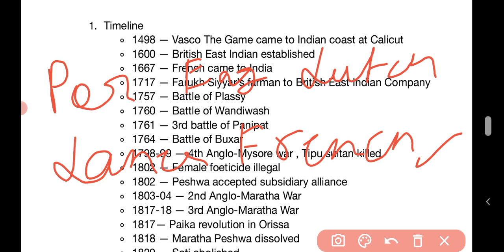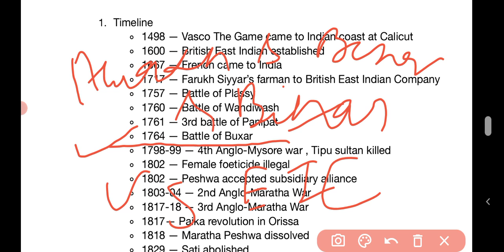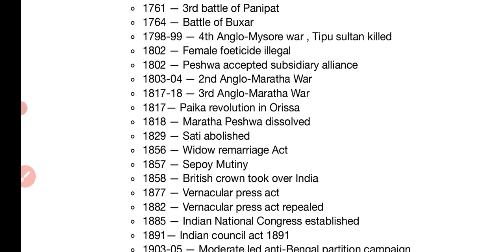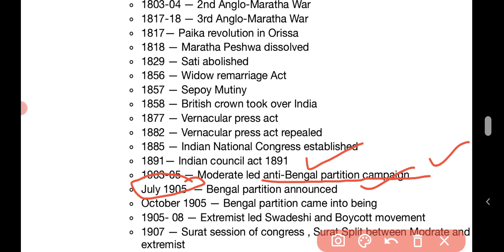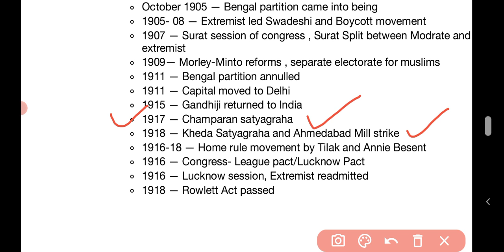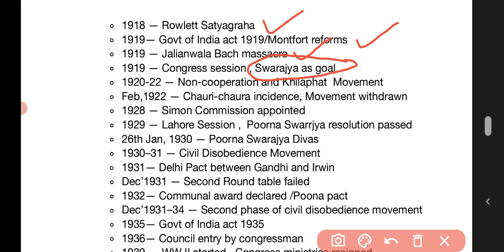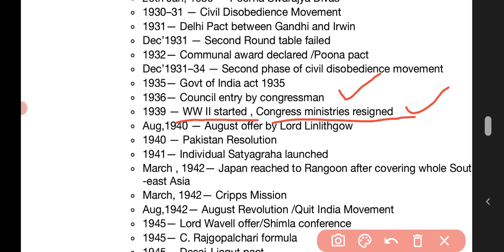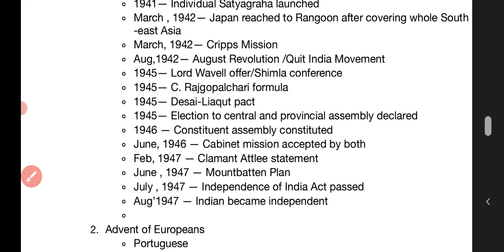Modern History Terminology 1498 to1947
Modern History Terminology 1498 to 1946